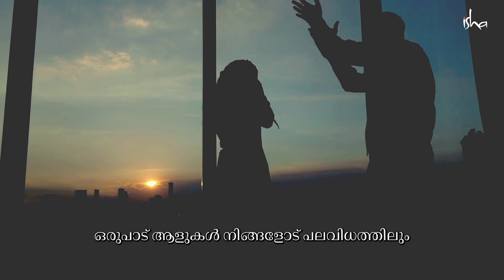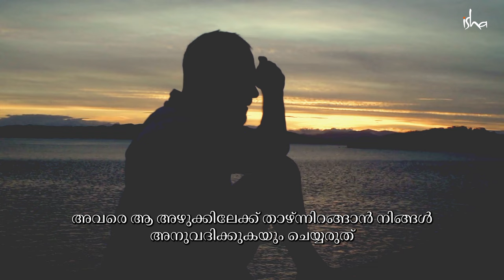മറ്റുള്ളവർ മോശമായി പെരുമാറുമ്പോൾ എന്തു ചെയ്യും_How to respond when someone is being nasty | Sadhguru